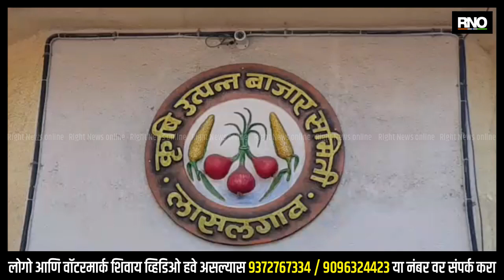NASHIK | सोयाबीनच्या दरात घसरण; सोयाबीन उत्पादकांच्या चिंतेत वाढ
सोयाबीनच्या दरात घसरण झाली आहे गेल्या वर्षाच्या एप्रिल महिन्यात सोयाबीनला साडेसात हजार रुपये मिळणारे दर आता पाच हजार रुपयांपर्यंत येऊन पोहोचल्याने सोयाबीन उत्पादक शेतकरी आर्थिक अडचणीत सापडण्याची भीती व्यक्त केली जाते. गेल्या वर्षी एप्रिल महिन्यात सोयाबीनला साडेसात हजार रुपये बाजार भाव मिळाला होता मात्र राज्यातील बाजार समित्यांमध्ये मागणीच्या तुलनेत सोयाबीनची आवक मोठ्या प्रमाणात येत असल्याने तसेच सोयाबीनची डीओसी आणि तेलाला देशासह विदेशात मागणी नसल्याने लासलगाव व पिंपळगाव बाजार समितीच्या पालखेड मिरची येथील उपबाजार आवारात सोयाबीनच्या बाजार भावात घसरण झाली असून पाच हजार रुपयांपर्यंत दर पोहचले आहे. येणाऱ्या दिवसात दर वाढण्याची शक्यता कमी असून पाच हजार रुपये पर्यंत दर राहतील असे धान्य व्यापारी सांगत आहे. अवकाळी पावसामुळे सोयाबीनचे नुकसान झाली महागडी औषधे फवारणी करत पिक वाचवले आज विक्रीसाठी सोयाबीन आणली असतात जास्तीजास्त 5325 रुपये , कमीतकमी 3500 रुपये तर सरासरी 4500 ते 5000 हजार रुपये प्रत्येक क्विंटल ला बाजारभाव मिळाल्याने उत्पादन वाहतूक मजुरीही निघत नसल्याने आर्थिक संकटात सापडल्याचे सोयाबीन उत्पादक शेतकरी बोलत आहे.

BYTE  :- नंदकुमार डागा ( धान्य व्यापारी व बाजार समितीचे व्यापारी संचालक )
BYTE  :- अशोक सातपुते ( सोयाबीन उत्पादक शेतकरी )